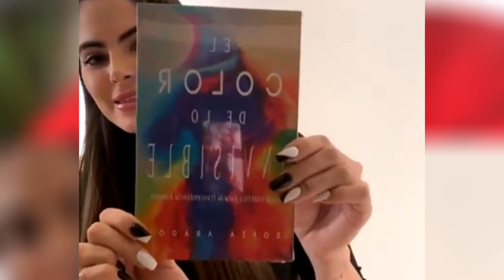MISS UNIVERSO ¿Qué opina SOFÍA ARAGÓN?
Disfruta de esta entrevista donde Sofía Aragón responde a lo que quieres preguntarle hoy.